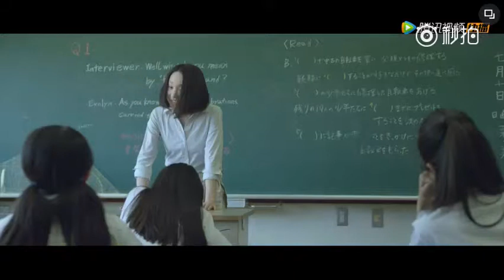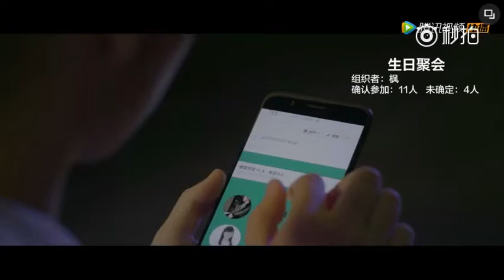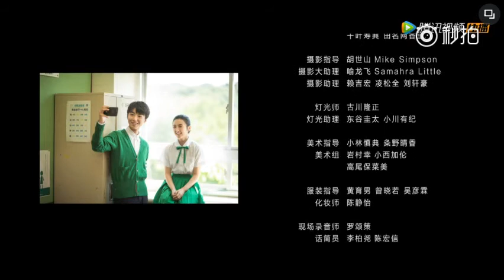[TFBOYS王俊凯] OPPO看不见的TA之做朋友吧 微电影